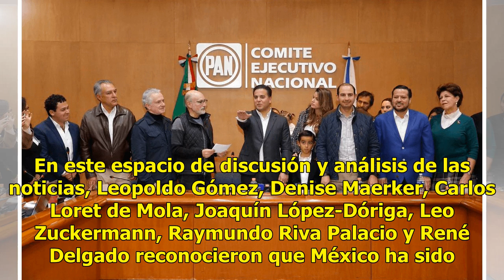El próximo presidente de cara al TLCAN en Tercer Grado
Este miércoles en Tercer Grado se analizó la incertidumbre que representa la renegociación del Tratado de Libre Comercio de América del Norte (TLCAN), los nuevos aranceles y la relación con Estados Unidos de cara a la elección presidencial. En este espacio de discusión y análisis de las noticias, Le...